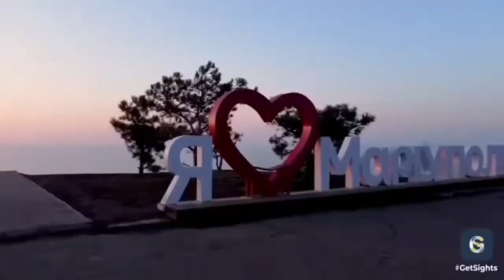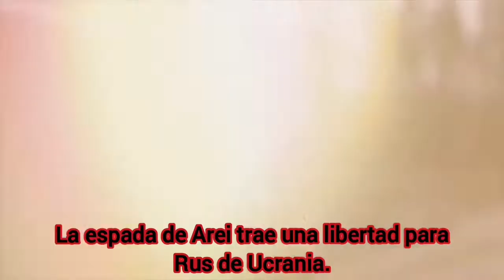Тінь Сонця - меч арея Subtitulado en español